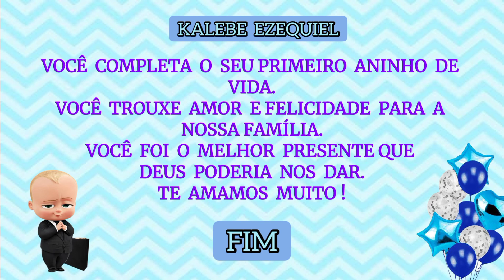ANIVERSÁRIO DE 1 ANINHO DO KALEB EZEQUIEL ! Tema O Poderoso Chefinho.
GM  EDIÇÕES